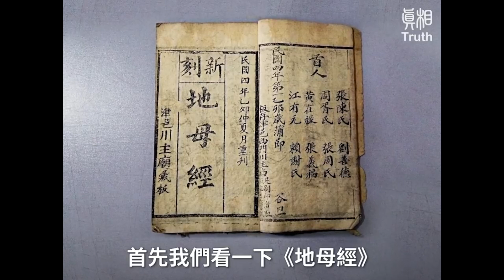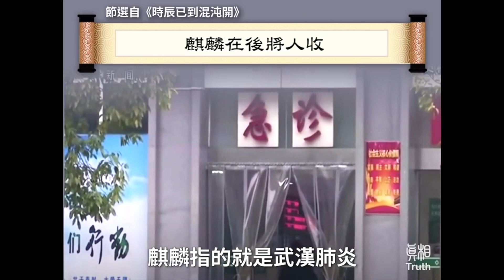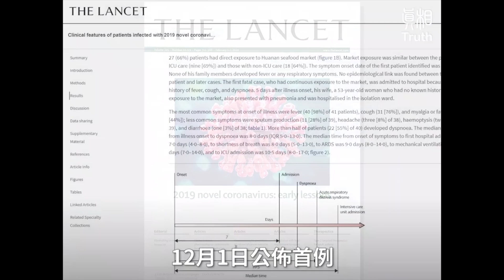資深傳媒人蔡詠梅：三峽大垻引發的問題不僅是洪災不斷還有很深的貪腐問題 更會引發國際爭端